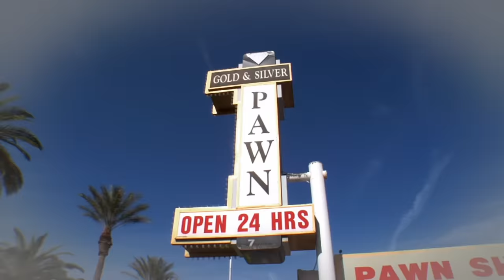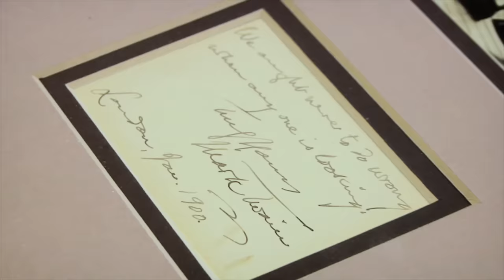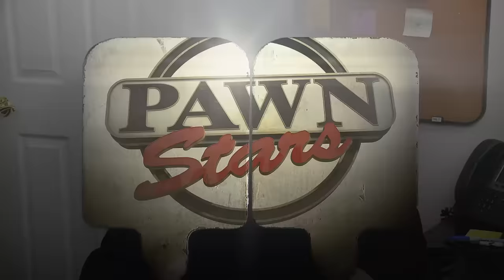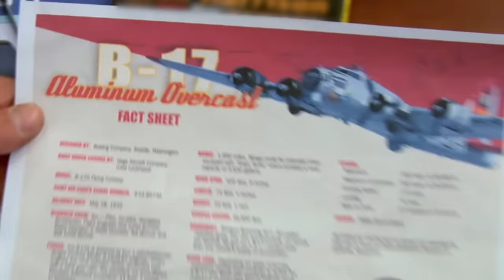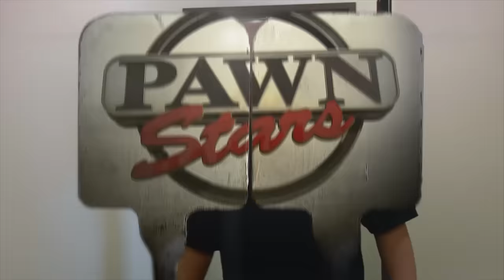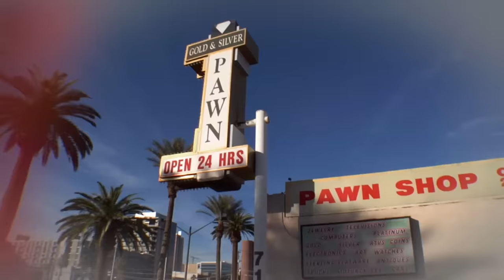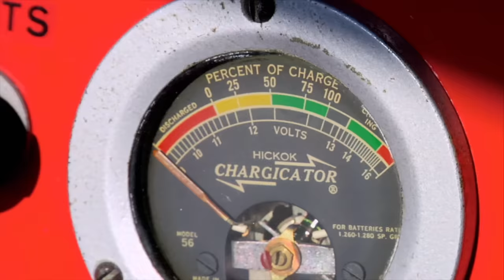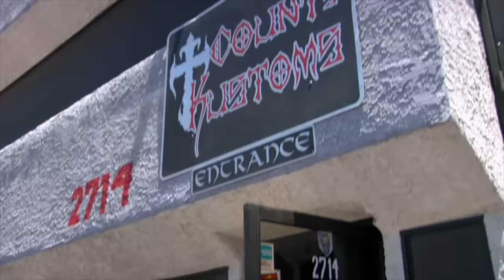Pawn Stars: THE OLD MAN'S TOP 8 LIFE LESSONS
The Old Man imparts some very important pawn shop wisdom, in this Pawn Stars compilation.

0:00 - Lying for a Good Cause
2:08 - Treat His Words Like Gold
3:52 - Never Forget Who the Boss is
5:34 - Spend Quality Time
8:13 - Give Him his Space
9:34 - Respect Your Elders
11:15 - Dads Just want to Have Fun
14:19 - The Perfect Gift Is Out There